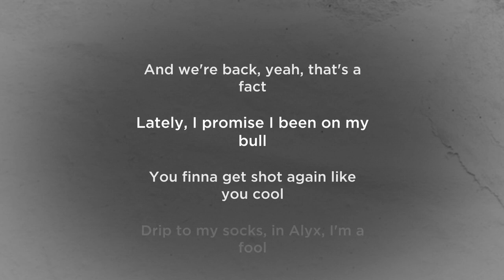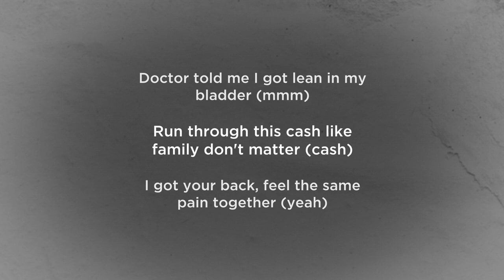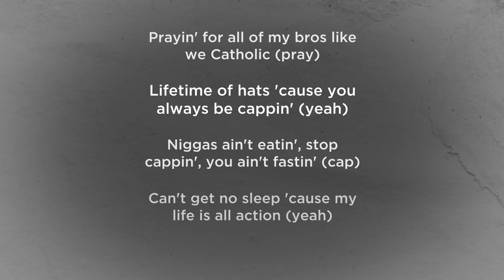Gunna – Drip or Drown (LYRICS) – “Racks in the quarter ounce” [TikTok Song]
@GunnaOfficial  – “Drip or Drown (ft. @lilboat4861)” Lyric Video
“Designer down drip or drown” [TikTok Song]
“Racks in the quarter ounce hey” [TikTok Song]
“Two accounts large amounts shop around” [TikTok Song]

Gunna – “Drip or Drown (ft. Lil Yachty)” Lyrics:
Yup
Yup

Two Benzes, one Bentley Coupe, and two Bimmers
Think I'm a seamstress, I stay in the cleaners
2k my sweatsuit, I walk with demeanor
Sippin' on lean, can you tell me who leaner
Showin' me pics of your h*, I done seen her
Twenty-three racks got me feeling like Tinker
I like your b 'cause her p look pinker
Made that h* c*m with two rings on my fingers
Crocodile seats and my cousin look like he been shippin' packs
And we back, yeah, that's a fact
Lately I promise I been on my bull
You finna get shot, acting like you cool
Drip to my socks, in Alyx I'm a fool
Sickö my brother, he stay with a tool
If you won't pop it, boy pass it to Tuan
Flipped in your b , dawg her p a pond
Feel like a swan laying in the Don Juan
Yeah, I been an artist, but not rap, boy, I con
F*** these new n s, I ain't 'em, too foreign
My b a fairy, she walk with a wand
JBan$ my brother, if I fight, he scuffle
That's not a joke, that boy can't wait to tussle
TEC-9, no 'tussin, these stripper h*es bussin' (Yeah)
Lustin', not lovin', my guap, b , keep buzzin', yeah (Yeah)

I got woodgrain on my Damier Buckle (Uh)
Cool quarter mill' in my Goyard duffle (Yeah)
I won again so you still gotta shuffle
Born with the drip and just learned how to hustle (Hus')
Look at your b through these Dior bifocals (Look)
I get me some head, she bend that s*** over (Yeah)
They say lately I been lookin' like dollars (Yeah)
Pinstripe high waters, I dress like a golfer (Drip)
We ride in foreigns, ain't no more Impalas (Foreigns)
They ain't have the new born but I got baby bottles (Ah)
Shoppin' at Barney, I drip like a model (Yeah)
Watch how I drip when I hit that Met Gala (Yeah)
Codeine I sip with my lip, don't get splattered (Sip)
Doctor told me I got l lean in my bladder (Mm)
Run through this cash like family don't matter (Cash)
I got your back, feel the same pain together (Yeah)
Pop off the tag of my Palm Angels sweater (Yeah)
Baby blue Jag made my mom feel better (Yeah)
F***ed a snow bunny at my show at Coachella (Yeah)
VVS damn they pointers in my bezel (Yeah)
We move too fast, it get slimy as ever (Slime)
Life is too grimy, I watch for the devil (Grime)
It's a Rolls Royce, and it comes with umbrellas (Ooh)
2018 and that Porsche is Carrera (Hey)

Goyard pouch (Hey)
Racks in the quarter ounce (Hey)
Two accounts (Hey)
Large amounts, ooh (Yeah)
Shop around (Hey)
Designer down, ooh (Yeah)
Drip or drown (Hey)
Drip or drown, ooh (Yeah)

Killin' these h*es, need to call paramedics (Kill)
New Fendi runners, I feel athletic (Yeah)
Run that s*** up, bought my partner a Patek (Hey)
Blowin' this cash, it was times we ain't have it (Yeah)
Got twenty-one b es, I must be a savage (Yup)
Cook in the kitchen, the dope smell like acid (Yup)
Pourin' this Hi-Tech, I'm sippin', relaxin' (Yeah)
Vibes in L.A., Gunna f***in' the baddest (Vibes)
FN ain't plastic, put him in a casket (Uh)
I wiped his nose quickly, pass him a napkin (slime)
Got an addiction, in love with this fashion (Yeah)
Prayin' for all of my bros like we Catholic (Pray)
Lifetime of hats, 'cause you always be cappin' (Hey)
N s ain't eatin', stop cappin', you ain't fastin' (Cap)
Can't get no sleep 'cause my life is all action (Yeah)
See how s*** happened, I made it in rappin' (Yeah)